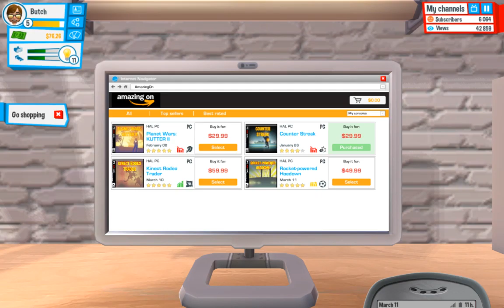Let's Play: Youtuber's Life 8 - New Home!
Youtuber's Life is a somewhat Sims like game. You play the role as your own custom made Youtuber who has made it big. The game is currently in Early Release.

Follow me on Twiiter @Odd_LazierArrow